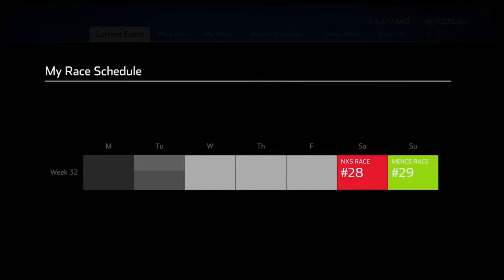NASCAR HEAT 4 Career Mode Ep. 2: MENC Playoffs at Richmond!!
Back with another video! This time in the MENC Playoffs at Richmond!  This video was quite long and I will be exploring other options to shorten up the videos.

4WideRacing

I am completely new to Youtube and will take any feedback or suggestions you can give me!